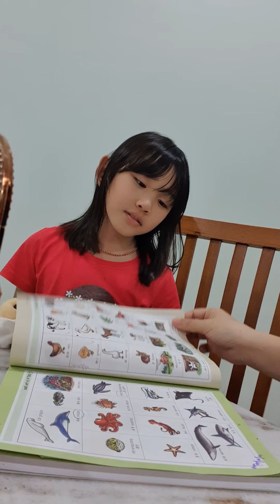Teaching 7 years old Grace